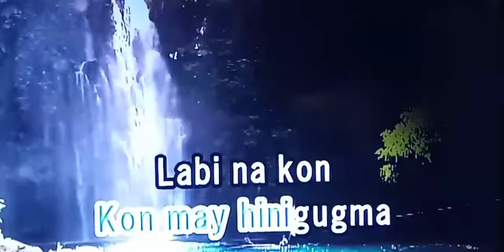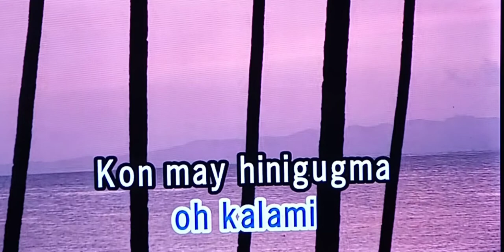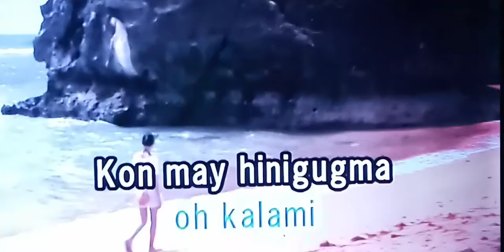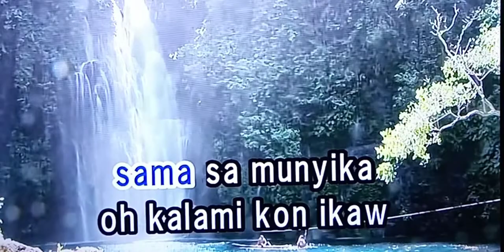OH! KALAMI Maxsurban 🎵Karaoke Version🎵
OH! KALAMI
Maxsurban
🎵Karaoke Version🎵